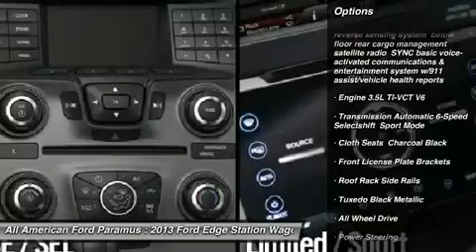2013 FORD EDGE Paramus, NJ 13PT2106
2013 FORD EDGE Paramus, NJ
Stock# 13PT2106
allamericanford.net

375 Rt. 17 South